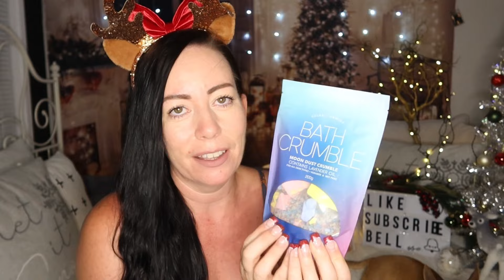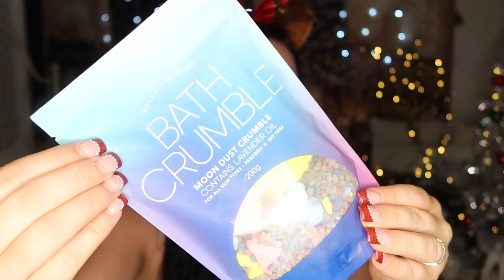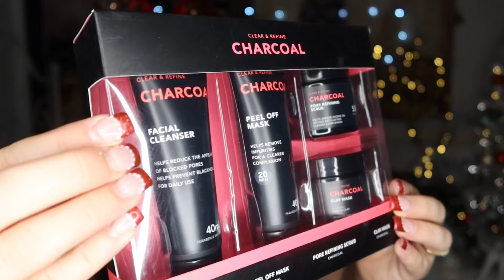KMART haul December 2023 | GIFT IDEAS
Hi guys!!

So nice to see you! Welcome to another Kmart haul for December 2023!! Here you will find some cool gift ideas!🎄❤️🌟✨️😆

Want to send me something:

Suite 151
Shop 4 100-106 pacific Highway
Oxenford
4210

🎶 want access to the music I use? Use my link to find the most amazing creator music